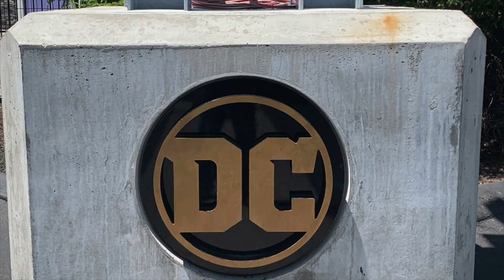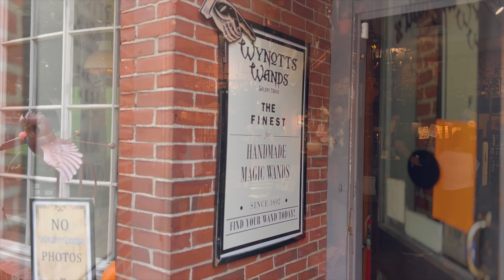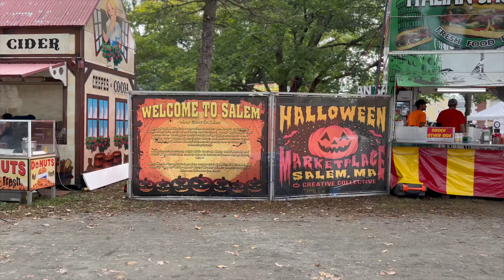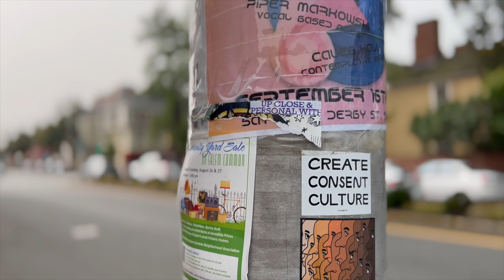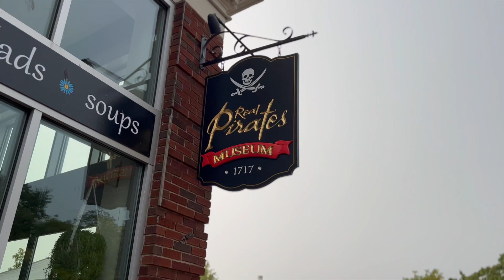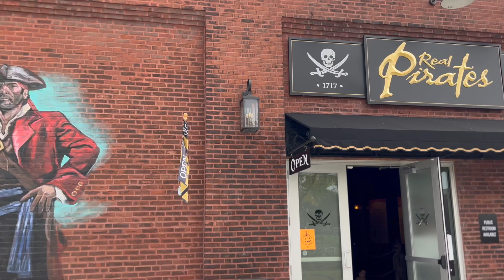OCTOBER 1ST 2023 IN SALEM!!!!!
This is it! It's Halloween season in Salem. And today we went for a walk downtown here to see whats up already.

Salem HALLOWEEN